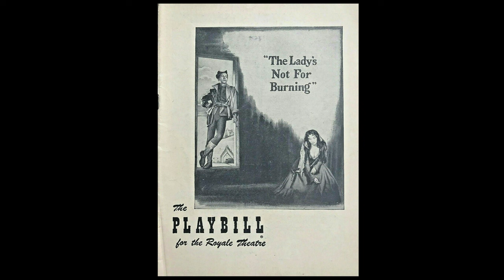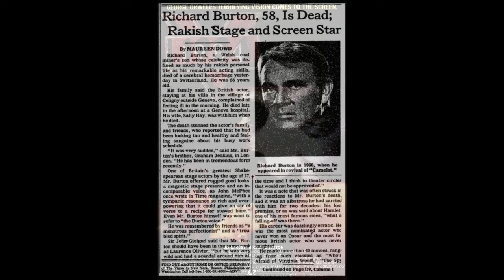The Truth About Richard Burton (1925 - 1984) Richard Burton Life Story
Before John and Yoko, Charles and Diana, there were Dick and Liz. Richard Burton and Elizabeth Taylor were the ultimate ’60s celebrity couple — movie stars who launched a very public adulterous affair while making the cinematic disaster known as “Cleopatra.” The pair led an extravagant, heedless and alcohol-drenched lifestyle trailed by paparazzi across the globe, and churned out a series of mediocre films.

But they also starred in an exceptionally fine one. “Who’s Afraid of Virginia Woolf?,” adapted from Edward Albee’s hit Broadway play and directed by Mike Nichols, was a breakthrough movie both cinematically and culturally. Its blistering portrayal of modern marriage as a war of attrition between two lost souls served as a bridge between Hollywood’s fading studio system and the New Hollywood decade of more creative and risk-taking adult fare.

Richard Burton will always be remembered as one of Britain's greatest actors - both on the stage and screen.The Hollywood star - who's romance with Elizabeth Taylor dominated the headlines - died in 1984, leaving behind an incredible legacy. Noted for his baritone voice, he established himself as a formidable Shakespearean actor in the 1950s, and gave a memorable performance as Hamlet in 1964.

During his life Richard was nominated for an Academy Award seven times, but never won. Despite this, he is widely regarded as one of the finest actors of his generation. Burton wed Hollywood icon Elizabeth Taylor in 1964, and the two maintained a volatile relationship for years to come that included remarriage and two divorces.

Richard Burton was born Richard Walter Jenkins on November 10, 1925, in South Wales. Jenkins, the twelfth child of an impoverished coal miner, lost his mother when he was two years old. He would be taken under the wing of Philip Burton, a teacher who became the boy’s guardian and introduced him to the world of theater.

We create content, history and nostalgia on The Beatles, The Stones, JFK, MLK, Area 51, Robert Johnson, Frank Sinatra, The Rat Pack, Roswell 1947, Elvis, Aliens, UFO's, The counter culture and more... The  Remember History and Nostalgia

My Gear:
428 George Street, Sydney, NSW 2000